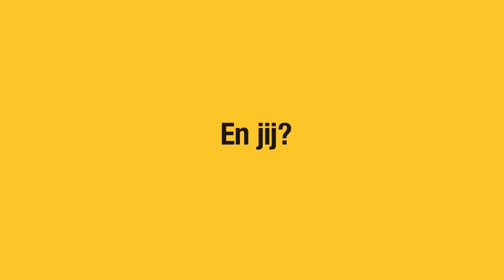Verbintenis 04 - Langer werken, meer opbouwen - Siegfried Bracke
Mensen werken omdat ze een zekere toekomst willen. Zo kunnen ze een appeltje voor de dorst bijeen sparen. Maar het is onze job om hen ook zekerheid te bieden wanneer ze zonder werk vallen of op pensioen gaan. Wie langer werkt, en meer bijdraagt, moet ook recht hebben op meer. Zo simpel is het. Door zekere en geïndexeerde pensioenen te garanderen. Wij willen vooruit, maar laten niemand achter.